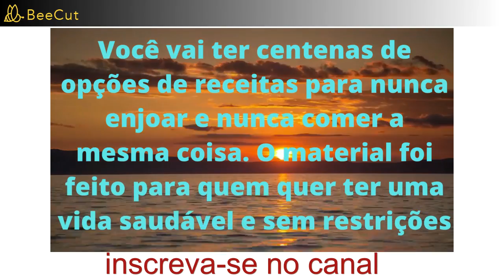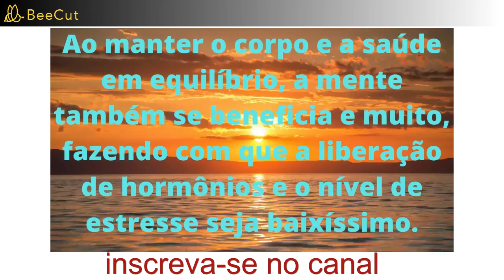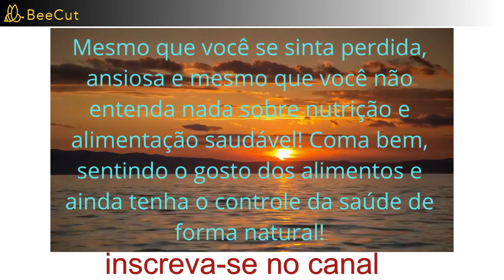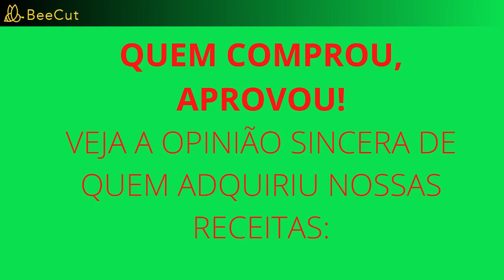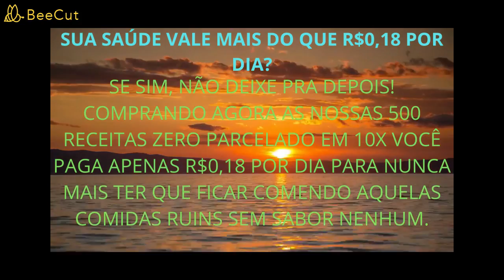A Grande Verdade Sobre a DIABETES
Mesmo que você se sinta perdida, ansiosa e mesmo que você não entenda nada sobre nutrição e alimentação saudável! Coma bem, sentindo o gosto dos alimentos e ainda tenha o controle da saúde de forma natural!

No nosso livro digital, você vai ter mais de 500 Receitas Testadas e Aprovadas, todas Sem Glúten e Sem Açúcar para todas as Refeições do seu dia!

Desenvolvidas para proporcionar uma alimentação equilibrada, saborosa e prática, visando manter a saúde e o equilíbrio hormonal do seu corpo.

Estamos falando de pratos variados, saborosos e suculentos! Você vai ter PRAZER em comer novamente!

pesquisas relacionadas :

-diabetes tipo 1 e 2,
-diabetes alimentação saudável,
-diabetes alta,
-diabetes como controlar,
-diabetes como cuidar,
-diabetes descompensada,